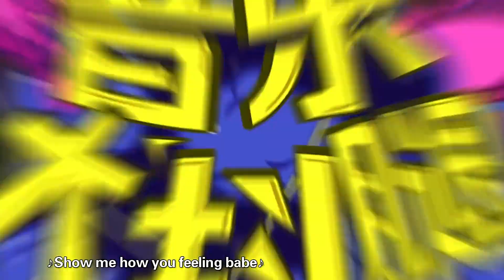Kris Wu 171112 IQIYI Interview 吴亦凡 wuyifan